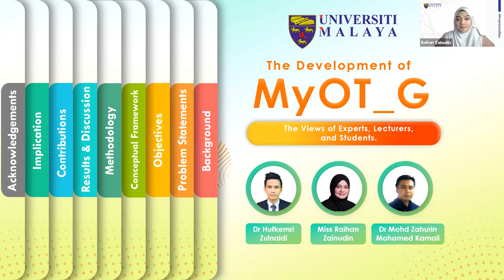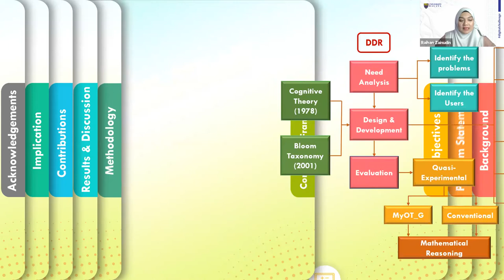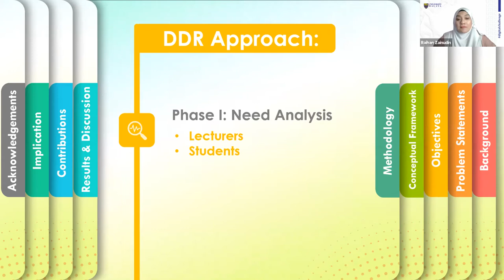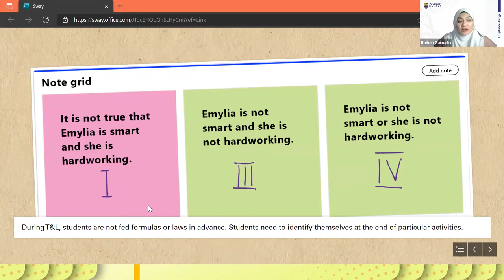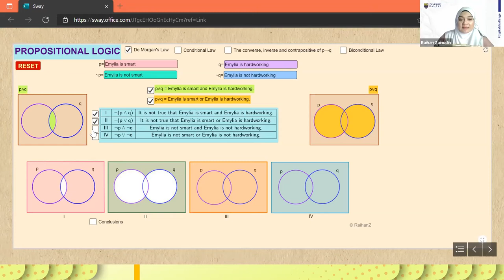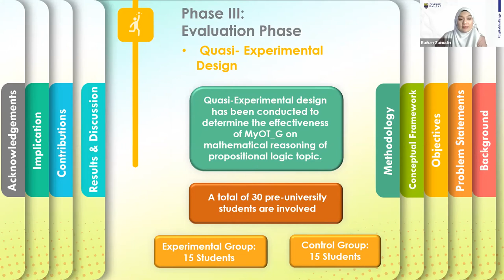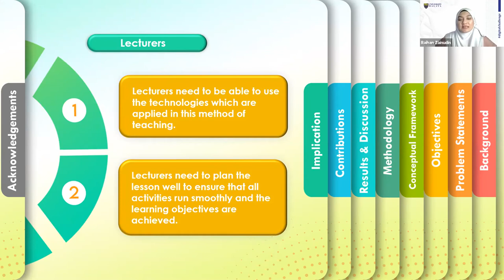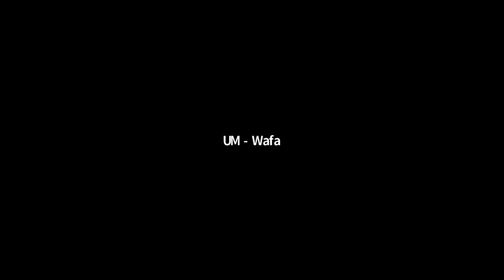LITEC2021: The Development of MyOT G The Views of Experts, Lecturers, and Students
The Development of MyOT G  The Views of Experts, Lecturers, and Students

Dr. Hutkemri (PI), Raihan Zainudin, Dr. Mohd Zahurin Mohamed Kamali
Faculty of Education and PASUM UM

Terima Kasih.

TQ.